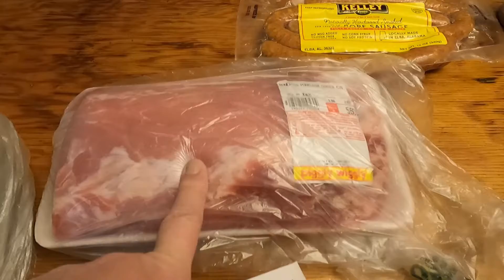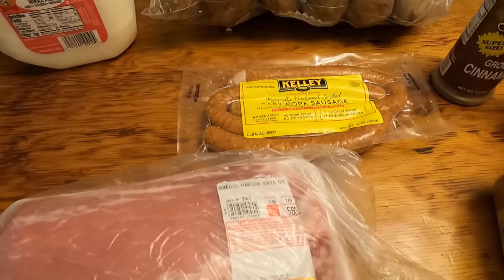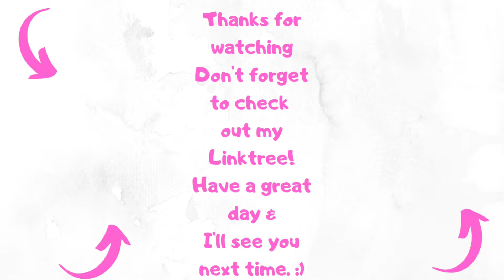Piggly Wiggly Grocery Haul || Shelftember Haul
Here is my planner channel I don't PR for her, I just love her so here is Fran from @grandplans shop Amazon Storefront The amount we spent this time was $31.76.
Here is the video where I try to explain what we are doing for September which is called Shelftember or Shelf cooking

You can speed up videos by clicking on the cog on the left bottom corner if you don't know. You can also slow them down. So, if I'm going to slow speed me up a little, or if I am going too fast slow me down. I want to thank everyone for your support of my channel.